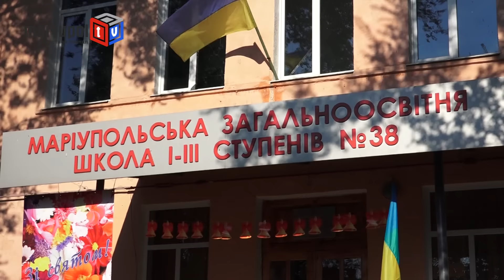Группа предприятий «Экоильичпродукт» и «УОПТ» поздравила учеников ОШ №38 c Днем знаний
Сегодня первый звонок прозвучал для 220 учеников ОШ № 38. Первый раз за парты сядут 22 первоклассника.  На торжественной линейке побывали представители группы предприятий «Экоильичпродукт» и «УОПТ».